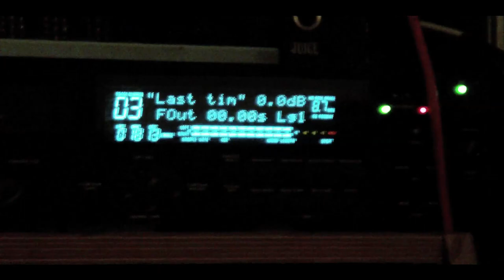Hearse Pileup Demo Teaser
Hearse Pileup has been in the recording studio recently, here's a taster of what went on.

Thank so much to the guys at Dropout Studio for being awesome, and Daniel Cross of the cellar door sound for helping organise and produce the music, it wouldn't have been the same without you!

Last but not least thanks to Vixx for shooting and editing the video, much appreciated!